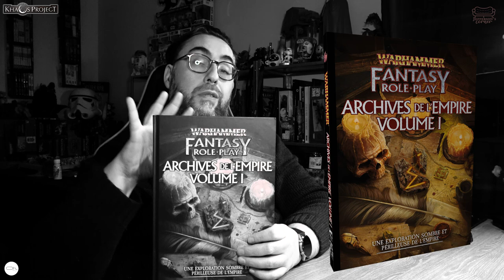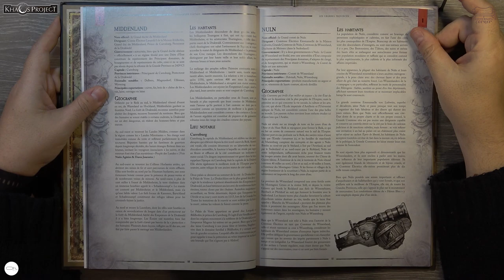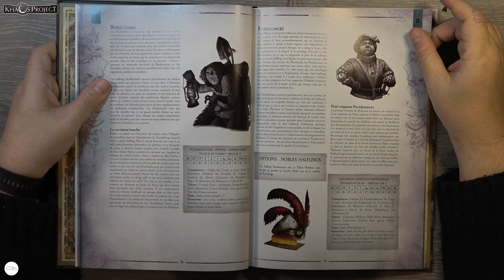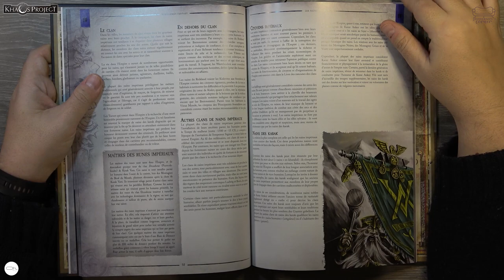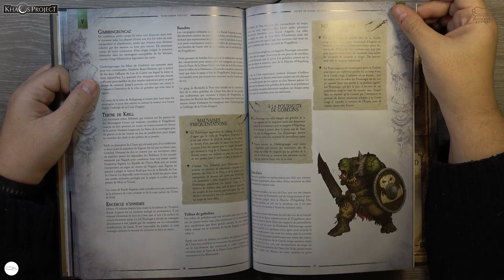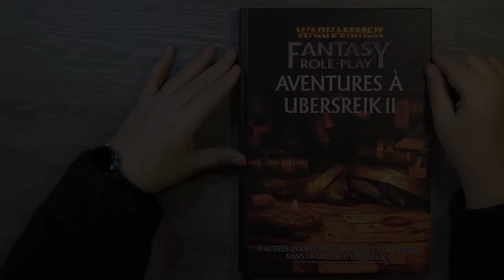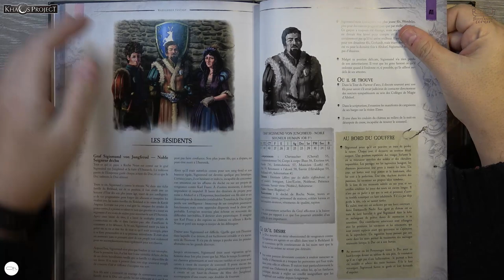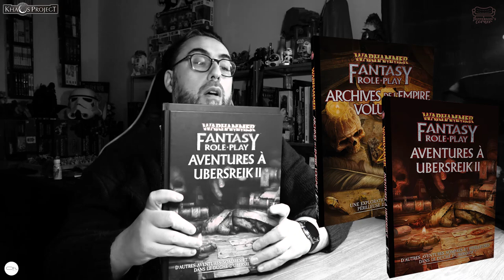Warhammer : Archives de l'Empire I | Aventures à Ubersreik II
On parcours ensemble les deux derniers volumes de warhammerfantasy rpg de @khaosproject8086 avec la découverte approfondie des Halfling, des Nains et des Elfes.